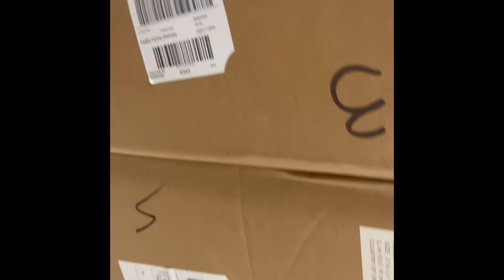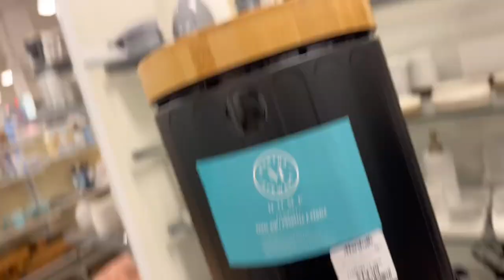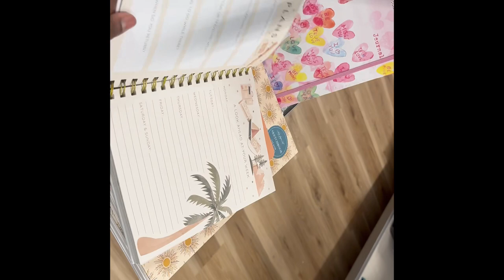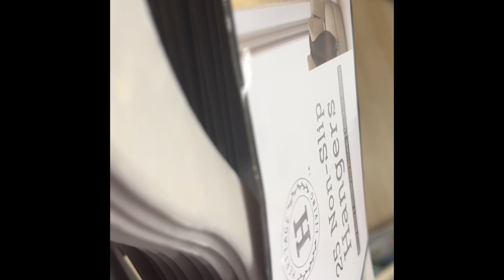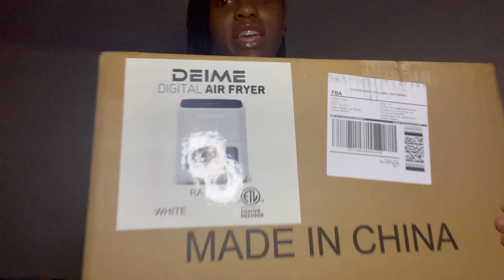Moving vlog series ep 1: shopping for my new apartment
Hi loves I’m glad I can bring you all on this new journey with me as I move into my new apartment.
Feel free to tell me what you would love to see from me 💗.

I am working on becoming consistent.

Social medias..